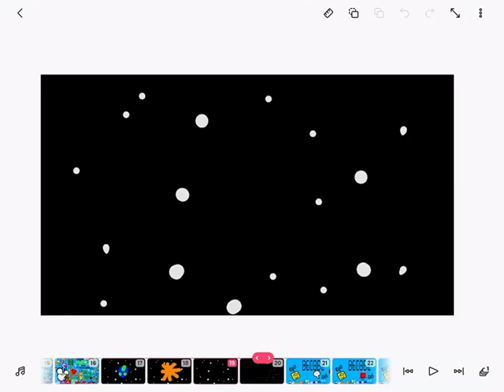Decode entertainment logo bloopers 7 take 75 zazcode replaces decode